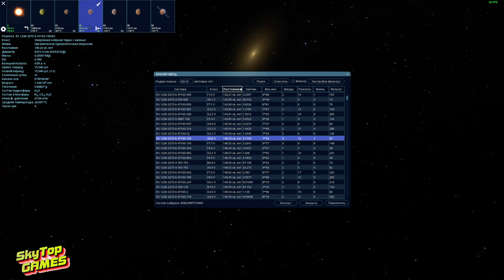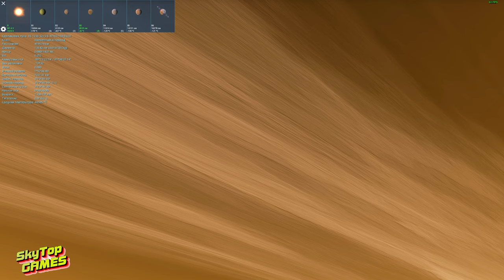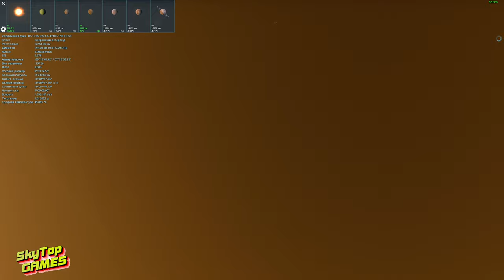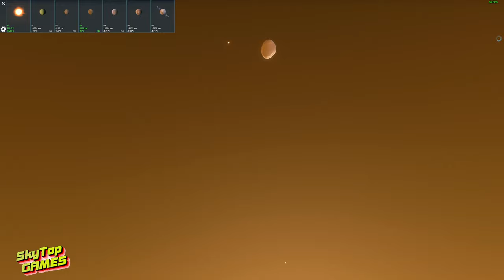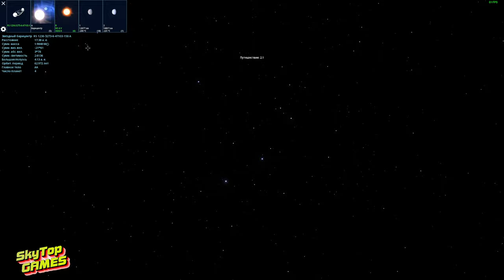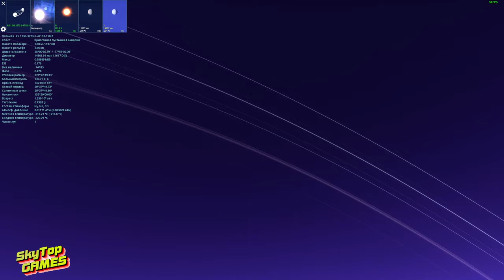ГАЛАКТИКА АНДРОМЕДА! ЖИЗНЬ НА ДРУГИХ ПЛАНЕТАХ / ЧАСТЬ 2. SPACE ENGINE # 173